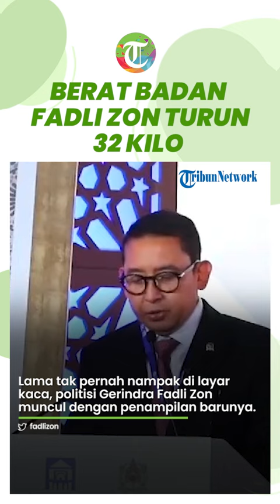INGAT Politisi Fadli Zon? Dulu Badannya Gemuk Berisi Kini Kurus Ceking, Berat Badan Turun 32 Kg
TRIBUN-VIDEO.COM - Lama tak pernah nampak di layar kaca, politisi Gerindra Fadli Zon muncul dengan penampilan barunya.

Sebelumnya, Fadli Zon memiliki tubuh yang gempal dan lebih berisi.

Fadli terlihat lebih kurus, rahangnya sudah agak tirus.

"Setelah turun 32 kg, badan terasa ringan," tulisnya.

Foto terbarunya ia unggah di akun Twitter pribadinya, @fadlizon, Senin (19/6/2023) lalu.

Banyak rekan politisi yang takjub dengan penampilan barunya.

Tidak dijelaskan mengapa berat badannya bisa turun drastis.

(TribunStyle.com/Delta)